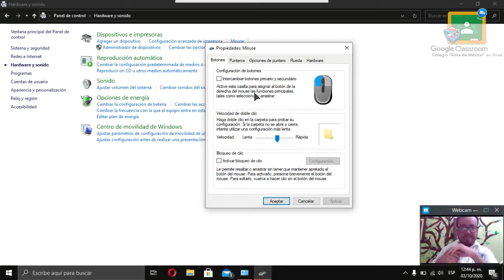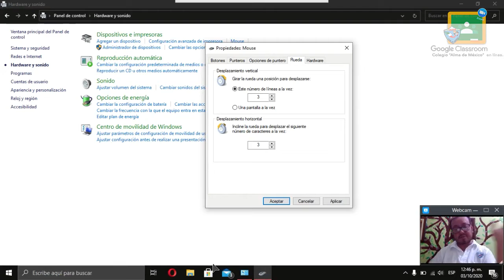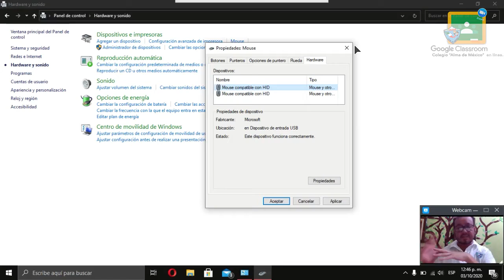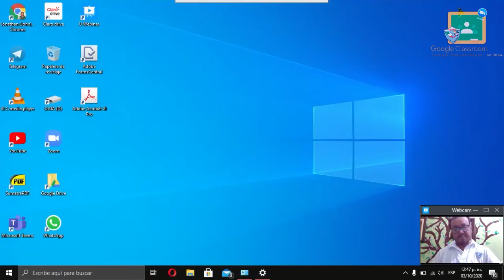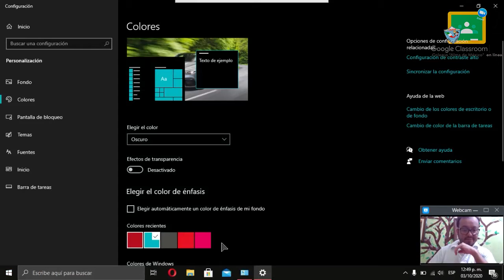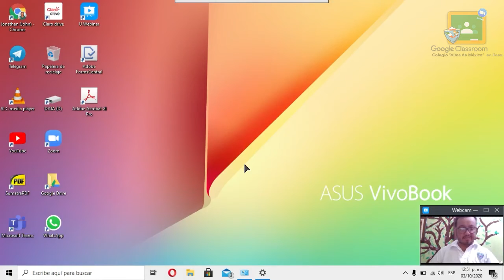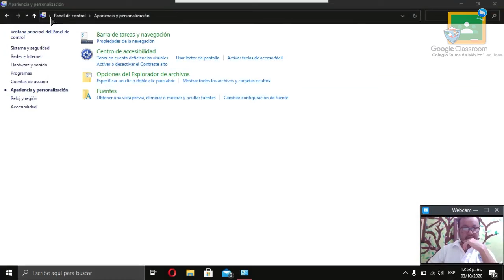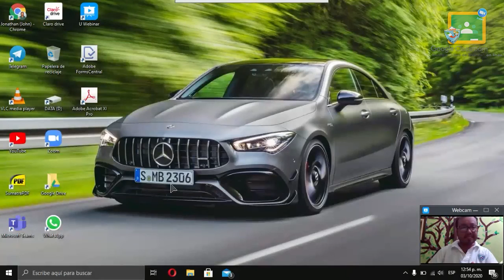5to Primaria - Computación: Lunes 05 de Octubre